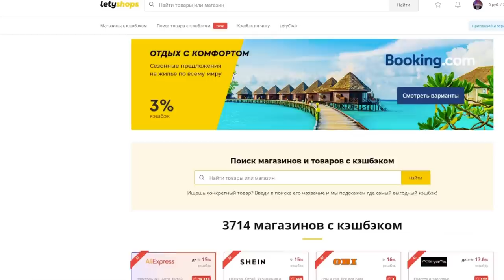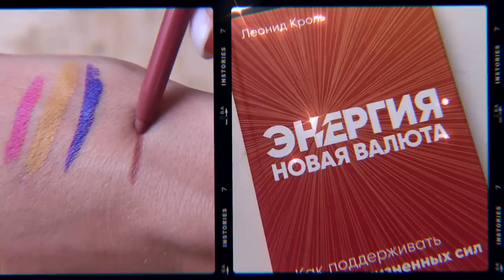Детский Сад, Психолог и Барабаны: Фавориты Лета 🌿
Обнимаю